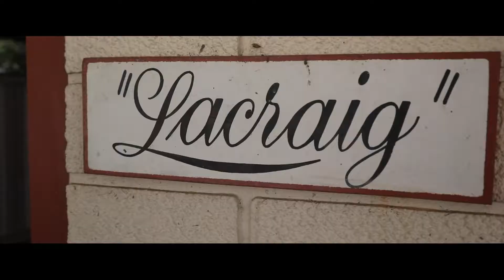Open2view AU - ID# 644977 - 177 Byangum Road, Murwillumbah